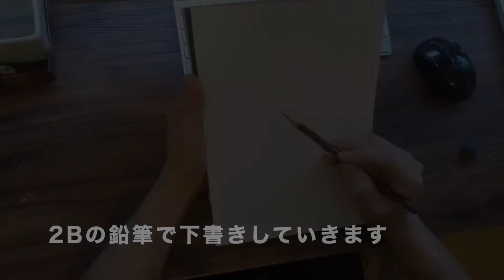【022 Jazz】ビリー・ホリデイを描きました♫Billie Holiday⭐️ペン画・水彩・イラスト・メイキング・Drawing & Painting Process⭐️️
【022 Jazz】ビリー・ホリデイは常に別格です♫Billie Holiday
⭐️ペン画・水彩・イラスト・メイキング・Drawing & Painting Process⭐️️
ビリー・ホリデイはいずれ必ず描かなくてはと思っておりました。
本日は思い切って、描いているところを動画で撮ってみました。
迷いながらなので、早送りにしています⭐️

最近は、彼女の評伝『月に願いを―ビリー・ホリデイの生涯とその時代』ドナルド クラーク (著), 諸岡 敏行 (翻訳)（青土社）を読みつつ、若い頃のレコードを熱心に聴いています。1930年代の録音ですが、すごく新鮮です⭐️一曲が短い分、凝縮されていて内容が濃いように感じます。
2021/01/10
素晴らしき音の世界♪The Wonderful World of Music